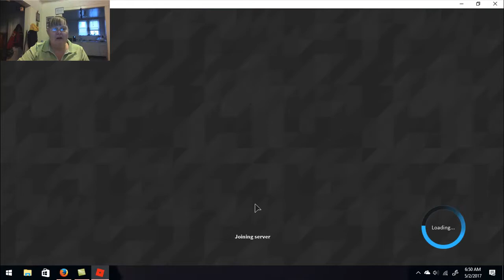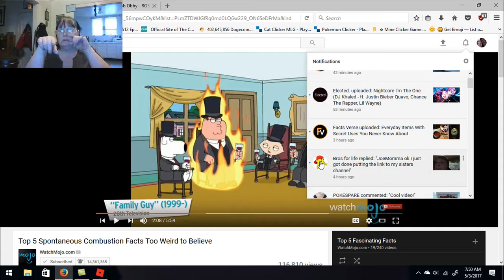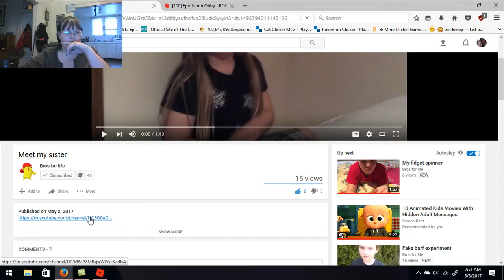Roblox - Epic Noob Obby 🏄🏊‍🎭